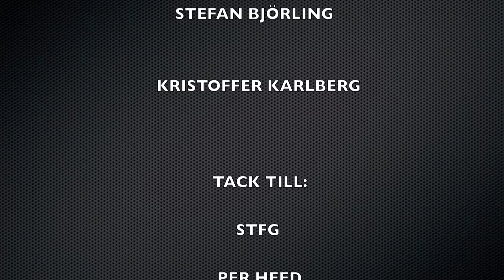Cirkulationsplats Instruktionsvideo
Oskar , Stefan, Kristoffer